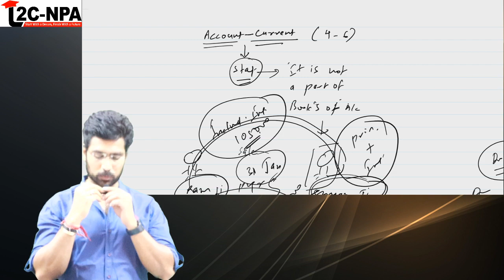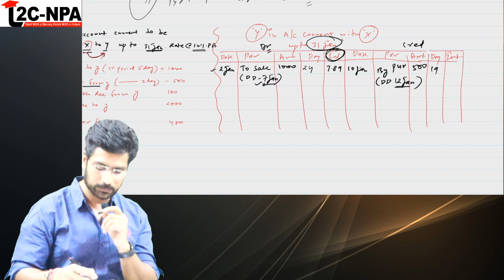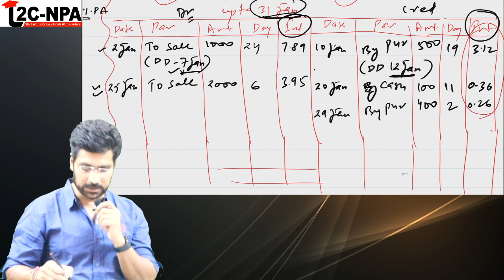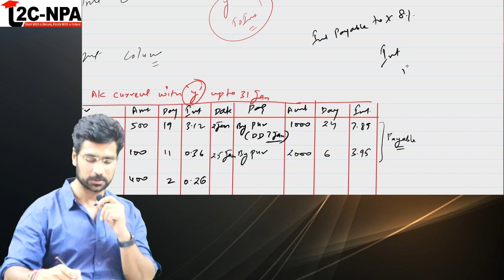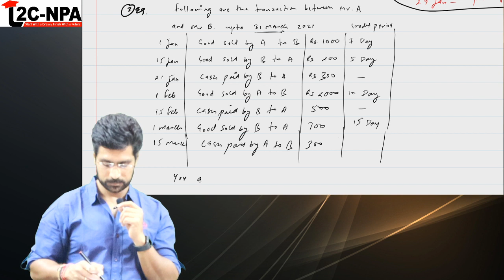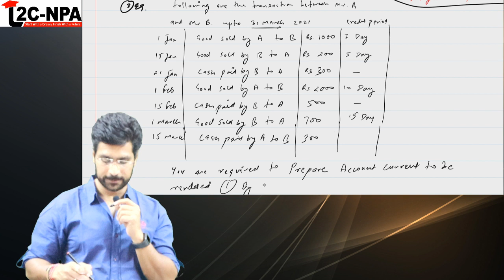CA FOUNDATION ACCOUNT CURRENT PART 2